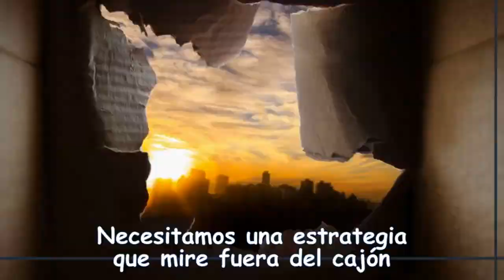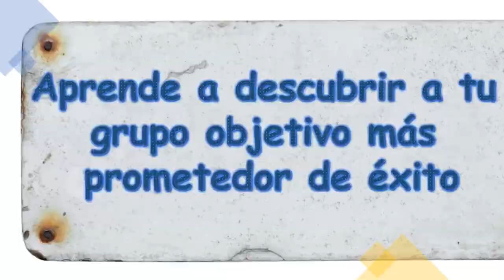¡TU ESTRATEGIA ESTÁ MAL!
En nuestra metodología, estrategia es la forma de utilizar de manera óptima las propias fortalezas y las de los aliados en beneficio del grupo objetivo de uno. Su propio beneficio se optimiza a través del beneficio del grupo objetivo. Las causas efectivas de EKS descubiertas por Mewes conducen a resultados desproporcionados. Es el conocimiento de cómo hacer que las personas y las empresas sean excepcionalmente exitosas y líderes del mercado mundial.